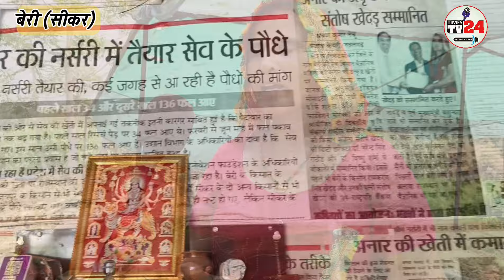यह महिला बागवानी से सालाना लगभग 35 लाख रूपये कमाती है!–Sumitra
यह महिला बागवानी से सालाना लगभग 35 लाख रूपये कमाती है!

Santosh khedar | Nursery | Shekhawati Nursery | Horticulture